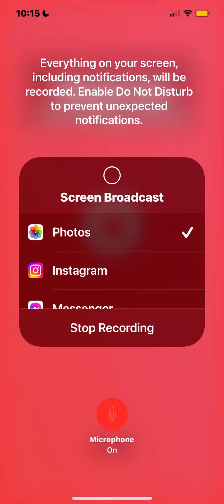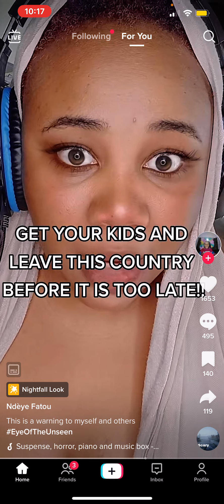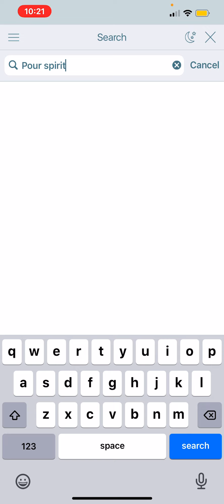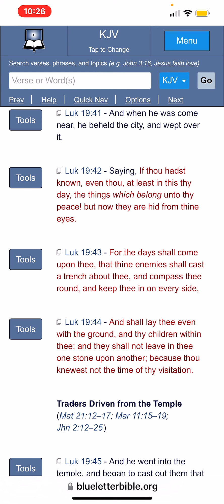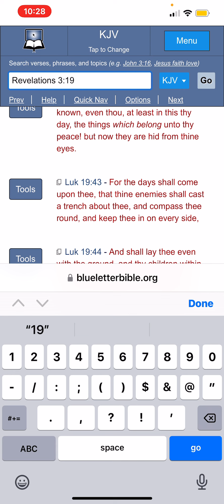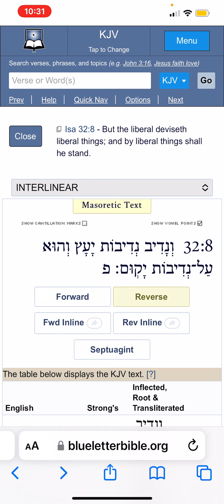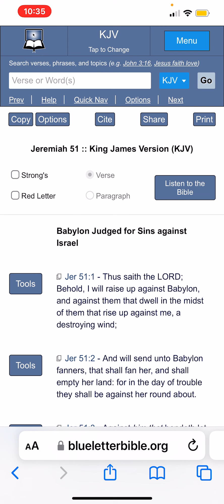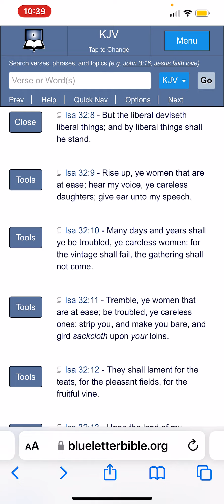Tremble Ye Women That Are At Ease !